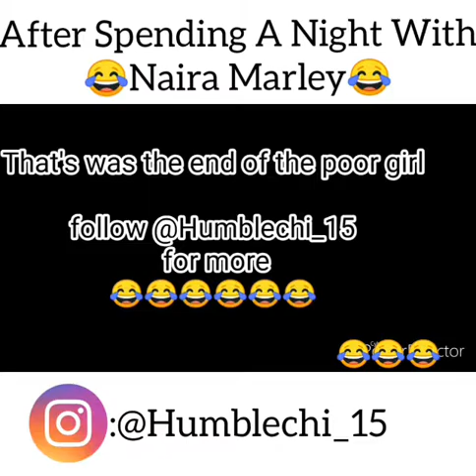After spending a Night With Naira Marley